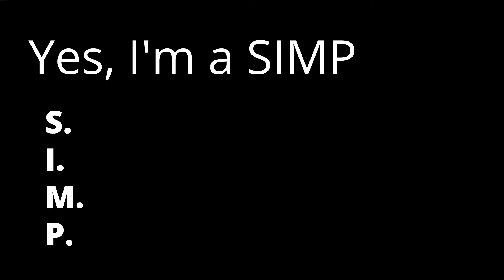yes, I'm a SIMP | Banjo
recycled demon and the worst thing is that you can only kill him with auto fire mod